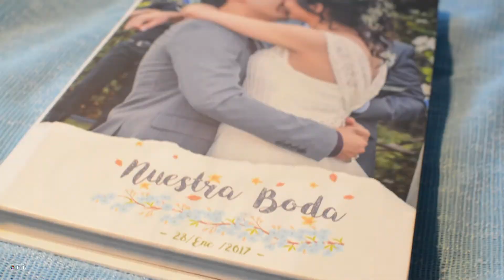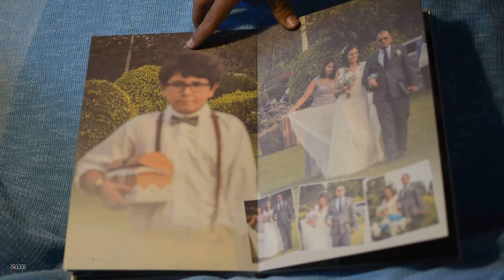PHOTO BOOK PRESENTACIÒN CLICK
SÌGUENOS EN NUESTRA CUENTA DE INSTAGRAM Y FACEBOOK

@CLICK_FOTOGRAFIA0 Y @CLICK EN FACEBOOK